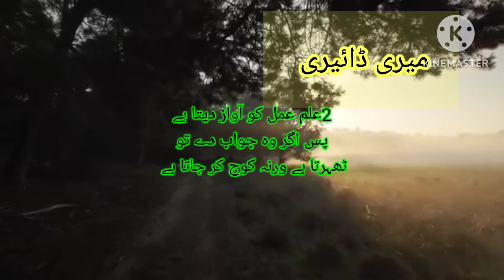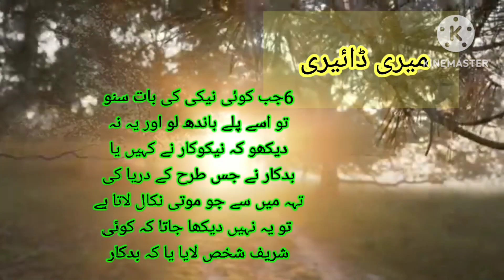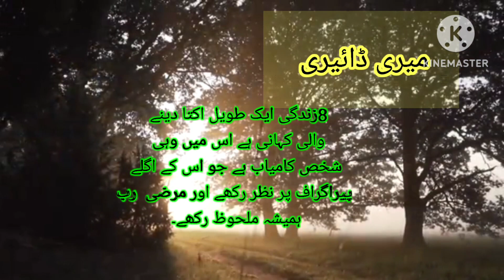Akwale Zareen My Diary ||aqwal e zareen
Welcome my YouTube channel mutahir tayyab my name is mutahir